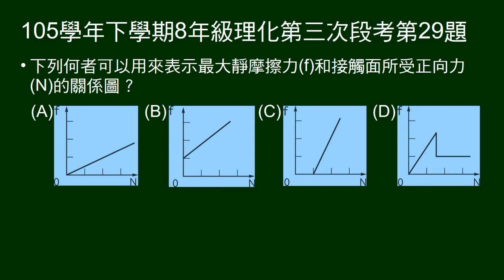105學年下8年級理化三段第29題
問正向力與最大靜摩擦力關係圖。